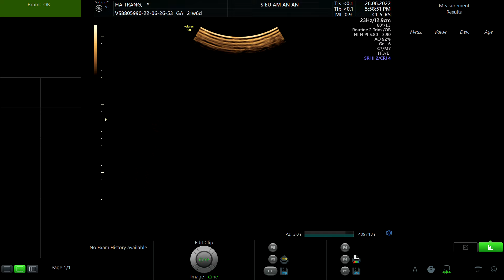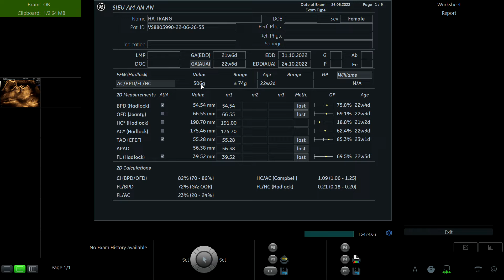HÀ TRANG 1997 p1 01